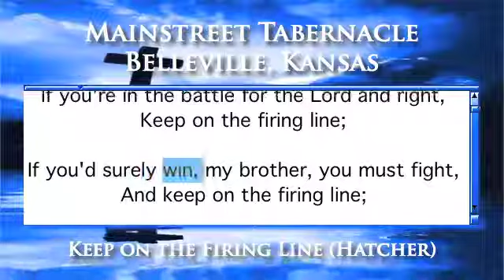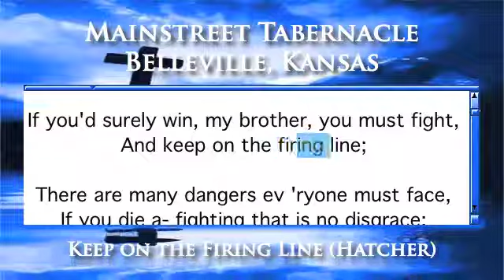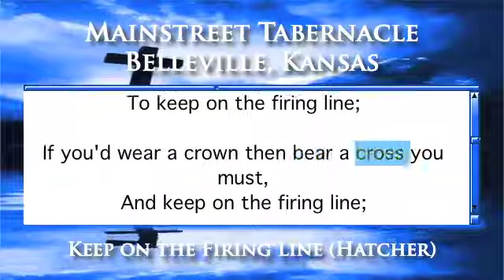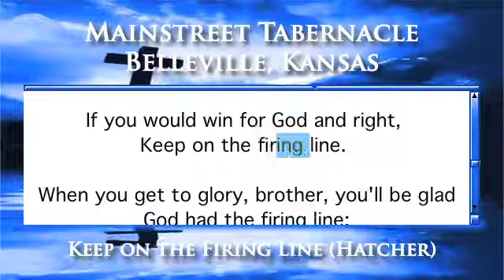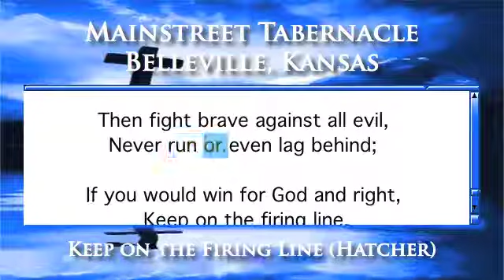Keep on the Firing Line (Hatcher) - Piano Version